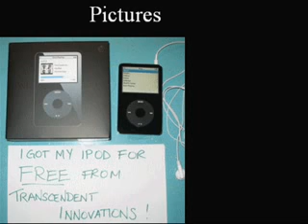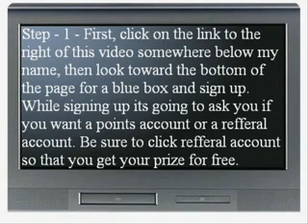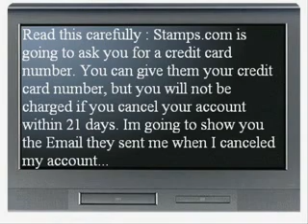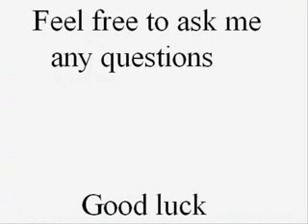Arcana Heart Original Soundtrack- Downhearted...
Buy Wii and Wii Fit together and save.  There are some great wii and wii fit bundles out there if you know where to look.  I''ll show y...